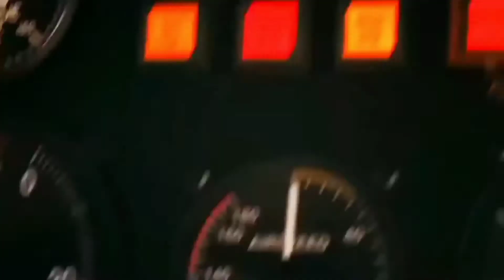TRV / IRV: He-Man (Mike), She-Ra and Teela (Eleven) reunite | Stranger Things 4: The Crossover 2nd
Set in March 1986, eight months after the events of the third season, the fourth season is split between different plotlines.

The first plotline takes place in Hawkins, where several teenagers are killed in mysterious ways. It features Dustin Henderson, Max Mayfield, Lucas and Erica Sinclair, Steve Harrington, Nancy Wheeler, Robin Buckley, and Eddie Munson, the leader of the Hellfire Club; a Dungeons & Dragons group that includes Dustin and his friends. Eddie becomes the prime murder suspect and is hunted down by Jason Carver and members of the basketball team, who believe that Eddie killed Jason's girlfriend, Chrissy Cunningham, using satanic powers. Dustin and friends investigate and discover that the murders were carried out by a powerful being that lives in the Upside Down, whom they later dub "Vecna".

The second plotline involves Mike Wheeler visiting Eleven, Will and Jonathan Byers at their new home in California. Due to the events in Hawkins and the imminent danger to her friends, Eleven goes with Dr. Martin Brenner and Sam Owens to a secret facility to help her regain her powers. Mike, Will, Jonathan and Jonathan's friend Argyle try to track Eleven down.

The third plotline follows Joyce Byers and Murray Bauman when they learn that Jim Hopper may still be alive. They are told to bring money to arrange for his transfer. Meanwhile, in a Soviet prison camp in Kamchatka, Hopper is held prisoner and is forced, alongside other inmates, to battle a Demogorgon that the Russians have captured.